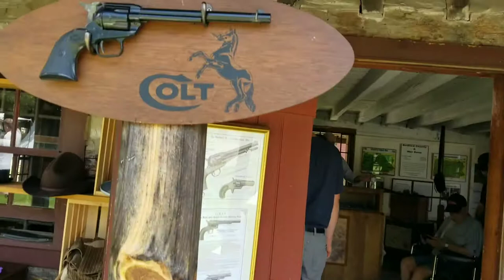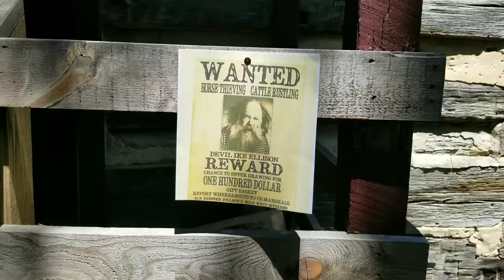Old Bedford Village wild west weekend June 2022.